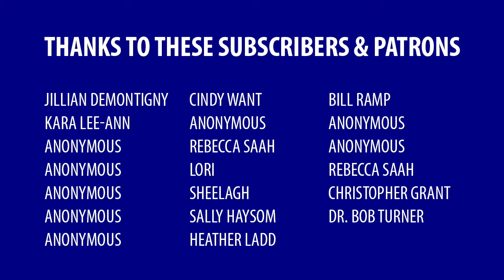Why companies should pay more taxes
Some people think that businesses should pay less in taxes. Here’s why they should pay more.